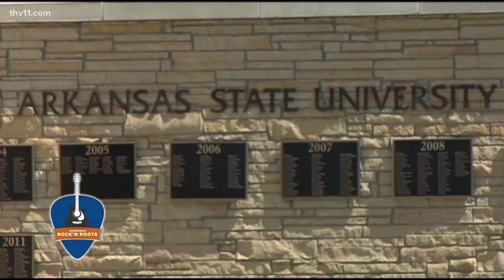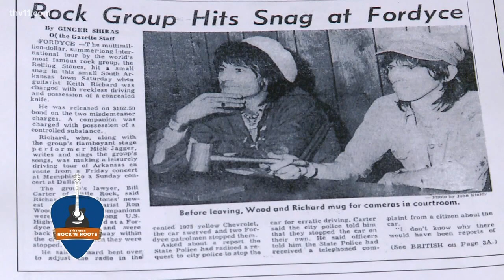Rolling Stones Attorney Bill Carter proud of Arkansas roots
A serviceman, Secret Service agent, and attorney for The Rolling Stones says he owes his accomplishments to his humble beginnings in Arkansas.